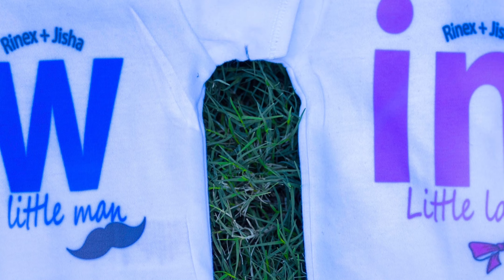|| MATERNITY SHOOTS || RED | RINEX | JISHA | LUCCA | SERRA | CHARLET PHOTOGRAPHY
𝓌𝑒 𝒶𝓇𝑒 𝒯𝓌𝒾𝓃𝓈